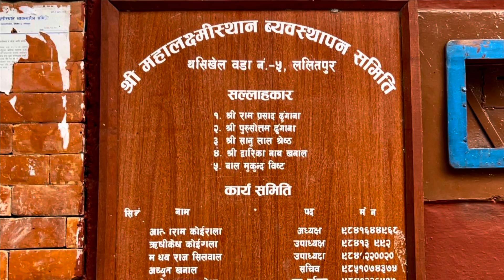Mahalaxmi Temple Lalitpur Nepal | महालक्ष्मी मंदिर ललितपुर महालक्ष्मीस्थान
स्वच्छशान्त वताबरण हरियाली बगैचा महालक्ष्मी मंदिर ललितपुर महालक्ष्मीस्थान Mahalaxmi Temple Lalitpur